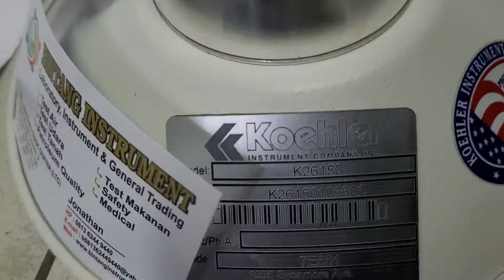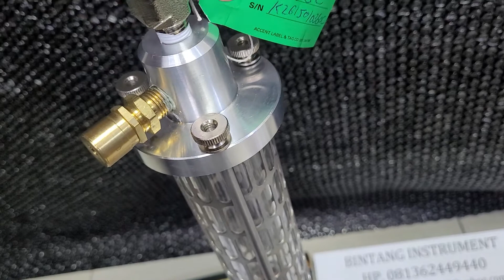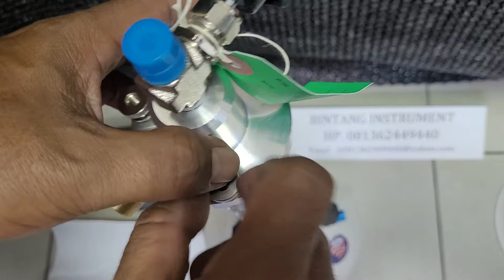Unboxing Pressure Hydrometer Cylinder Koehler K26150 Jakarta Indonesia HP/WA : 081362449440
Kami Suply alat ukur , Alat sampling , alat deteksi mencakup bidang kualitas air , udara , tanah, makanan , Petroleum Equipment Alat Ukur untuk Industri , Pabrik , Tambang , Marine Sekolah, Laboratorium dan keperluan berbagain instansi swasta dan pemerintahan.